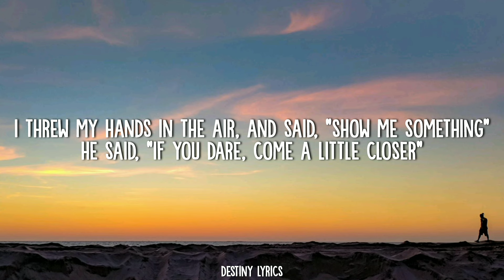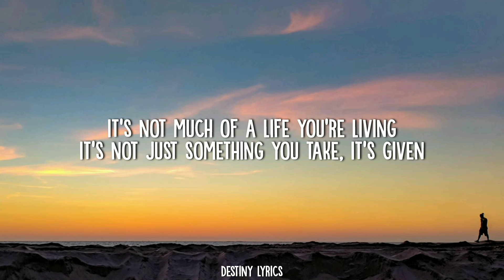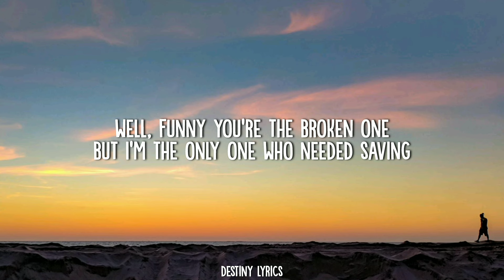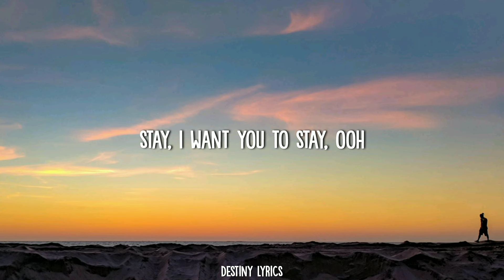Rihanna - Stay (Lyrics) ft Mikky Ekko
🎤Lyrics:
Stay/Rihanna, Mikky Ekko

I threw my hands in the air, and said, "Show me something"

Well, funny you're the broken one

Stay
I want you to stay
Ooh